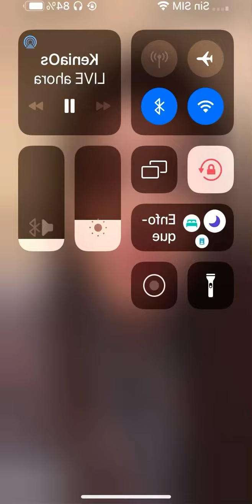Kenia Os habla de Iamferv 😱en Vivo TikTok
Me estás quitando lo Rockstar.